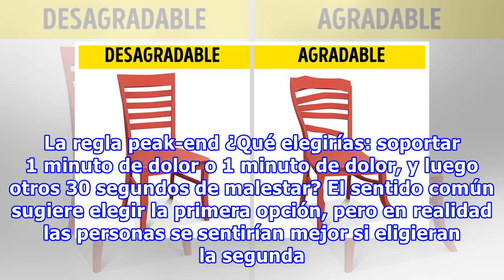12 Trampas de la conciencia que las personas inteligentes saben evitar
12 Trampas de la conciencia que las personas inteligentes saben evitar
12 Trampas de la conciencia que las personas inteligentes saben evitar ¿Sabes por qué la infancia nos parece una época feliz? ¿Y por qué nos sorprendemos cuando calculamos los años que han pasado desde la graduación? Es por nuestra astuta mente que a veces cambia la realidad. Caemos en la trampa de ...